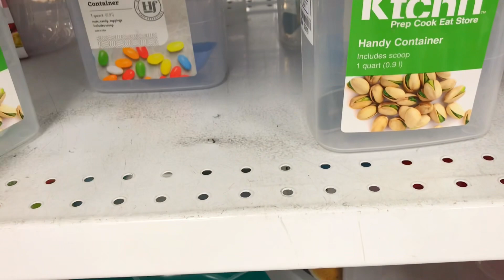Leaving a Child Alone in a Car and Went For Shopping.